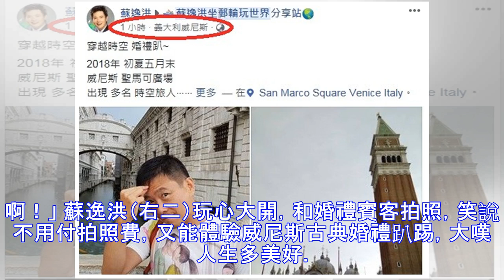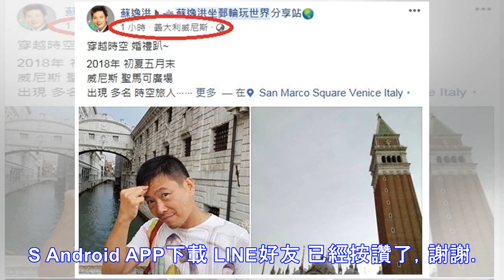叱吒風雲主播圈 蘇逸洪退休歡喜做自己 - 自由娛樂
2018/06/17 09:02 蘇逸洪退休後，至今已歷經4趟郵輪之旅。（翻攝自蘇逸洪臉書） 〔記者林南谷／台北報導〕51歲華視前當家主播蘇逸洪今年1月31日結束20多年電視主播生涯，也開啟他的郵輪另一個人生新旅程，「退休」短短不到4個多月，經歷了4趟郵輪之旅，簡直比他當主播還充實。 在威尼斯期間，...